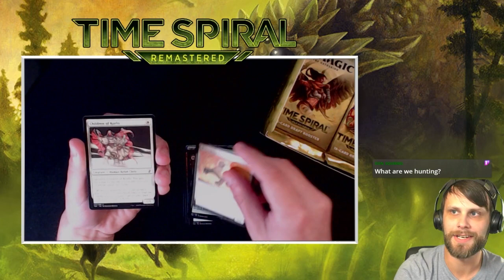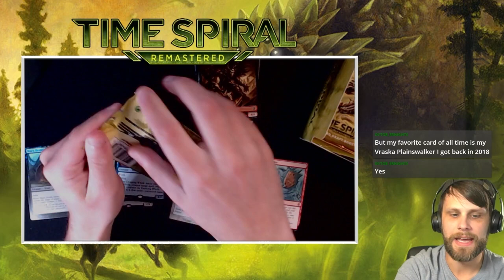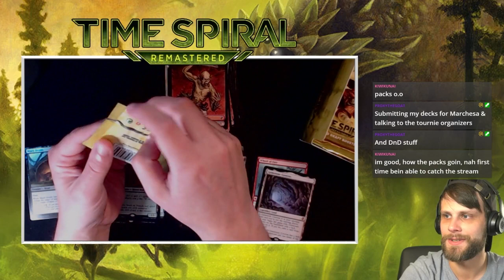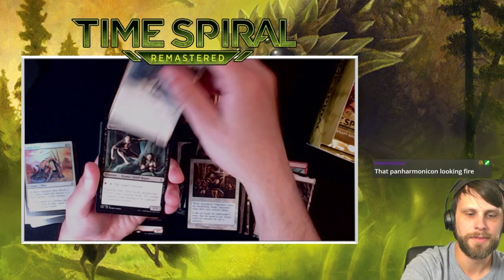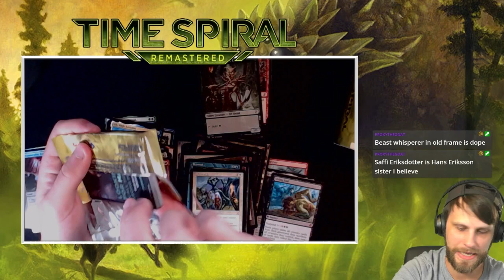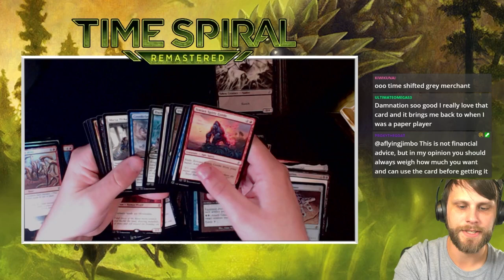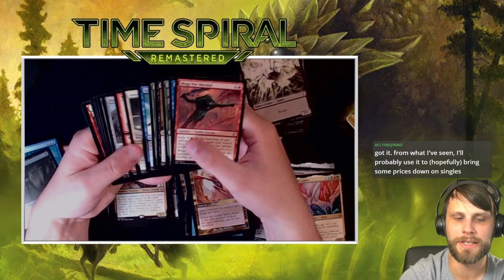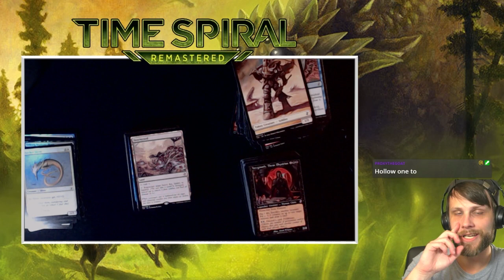Time Spiral Remastered Booster Box Opening x2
Today we open up TWO Time Spiral Remastered Booster Boxes thanks to our amazing friends at Grand Slam!! Let's see what we pull!!